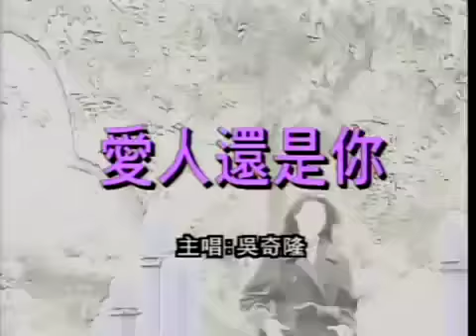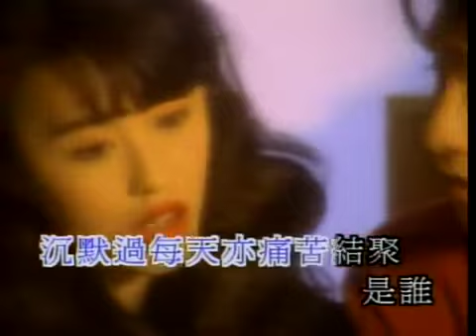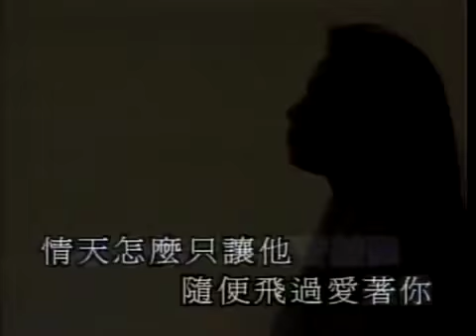吴奇隆 Nicky Wu 爱人还是你